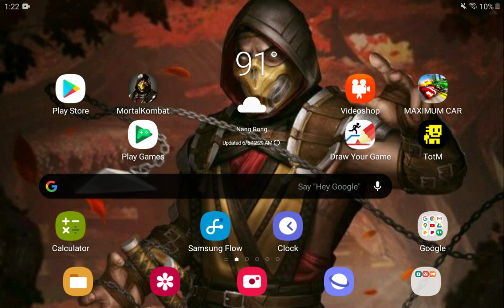Octavio is bored#396